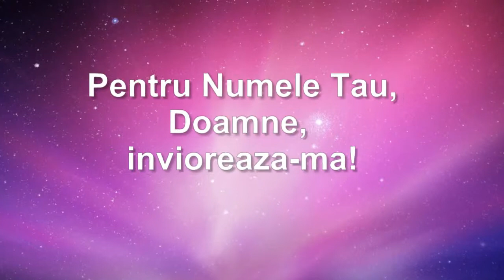Pentru Numele Tau, Doamne, invioreaza-ma!- For your name's sake, O LORD, preserve my life!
Fa-ma sa aud dis-de-dimineata bunatatea Ta, caci ma incred in Tine. Arata-mi calea pe care trebuie sa umblu, caci la Tine imi inalt sufletul.
 Scapa-ma de vrajmasii mei, Doamne, caci la Tine caut adapost.
 Invata-ma sa fac voia Ta, caci Tu esti Dumnezeul meu. Duhul Tau cel bun sa ma calauzeasca pe calea cea dreapta!
. Pentru Numele Tau, Doamne, invioreaza-ma; in dreptatea Ta, scoate-mi sufletul din necaz! PSALMUL 143